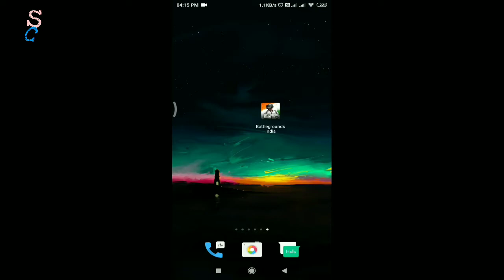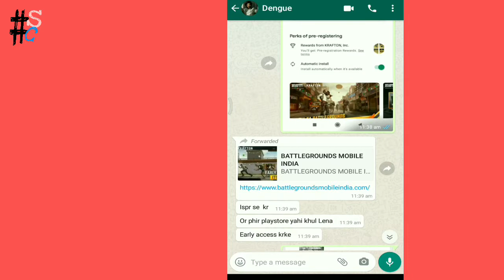{BGMI}, BATTLEGROUND MOBILE INDIA 1ST heigh quality gameplay ||PUBG]🤯🔥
Thinking about the perfect landing, playing with your squad, finding the best loot? 🪂 The Battlegrounds is going to be filled with so many exciting moments and much more. 🤩
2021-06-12